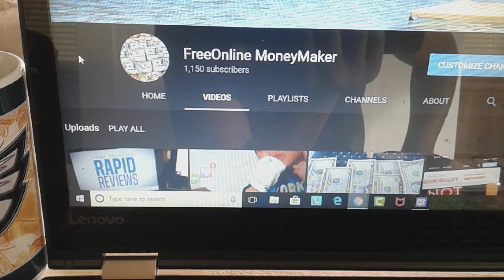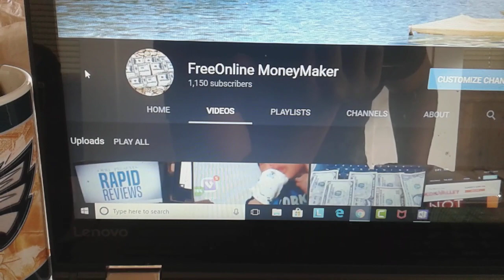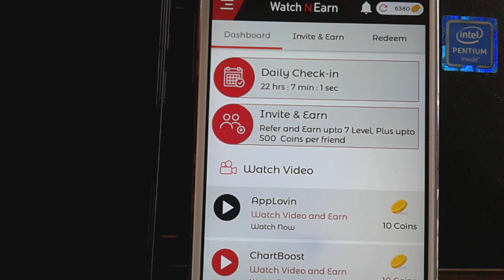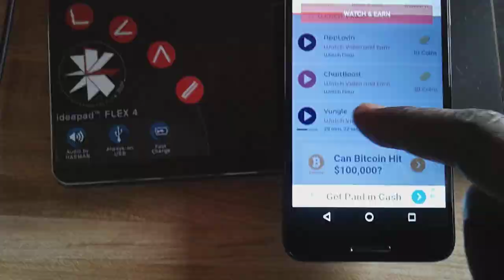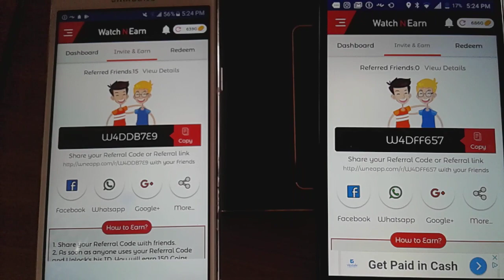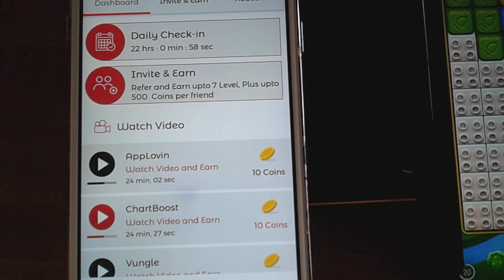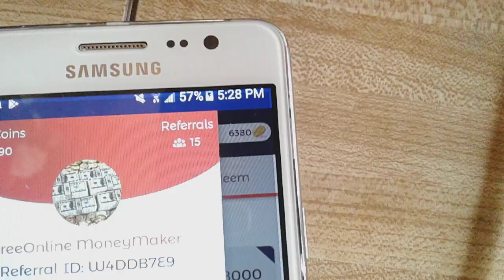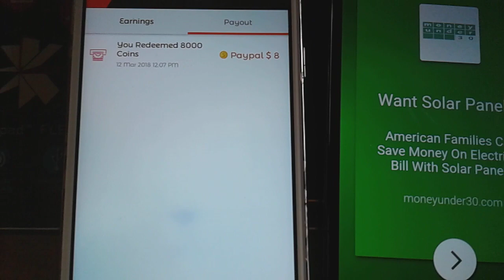Tutorial Watch n Earn App closing in on my 2nd and 3rd Cash out free PayPal money Easiest App Ever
Watch N Earn App Bonus  Code:  W4DFF657
This app is already  Legendary on my 30+  accounts I use.

Top 5 for most Effortless.
I use this on 2 devices now. Everyday all day is the key to more Mula in your bank account. Enjoy